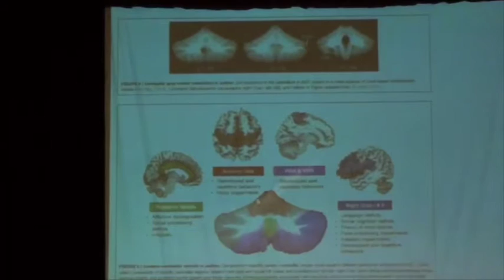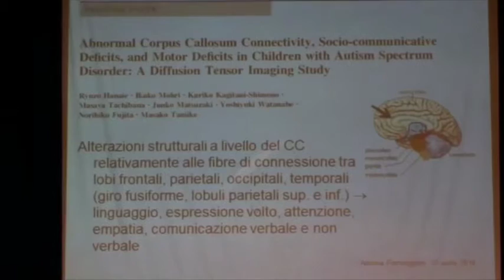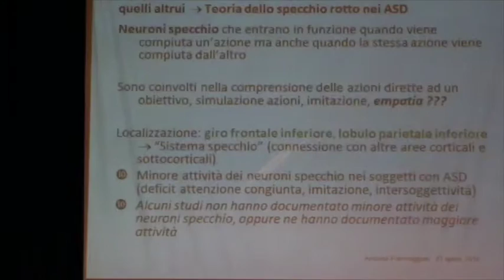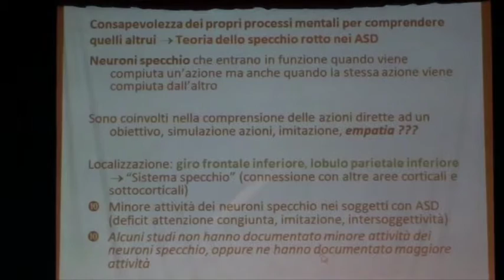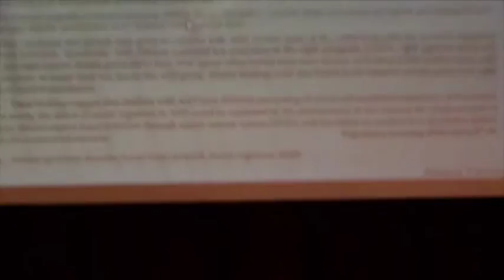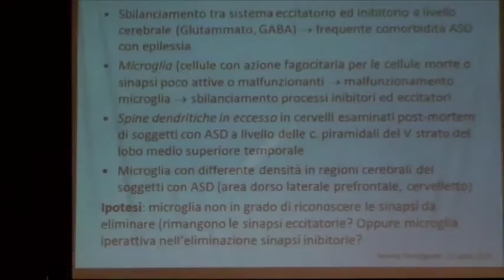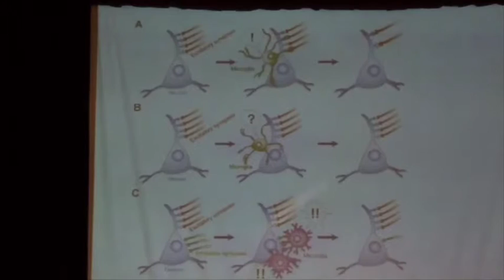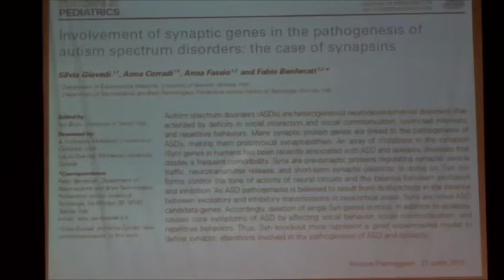Prof. Antonia Parmeggiani NPI, lo sviluppo dell'autismo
La professoressa Antonia Parmeggiani è Docente di Neuropsichiatria infantile, UO di Neuropsichiatria infantile, Policlinico S.Orsola Malpighi, Dipartimento di Scienze mediche e chirurgiche, Università di Bologna. Il suo interesse per l'autismo data dall'inizio della sua carriera e ricerca universitaria e nella relazione fa il punto sugli studi che approfondiscono il tema dello sviluppo neuronale nelle varie zone del cervello in relazione all'insorgere della sindrome autistica.
Il video è un estratto della relazione tenuta il 23 aprile 2016 presso il Teatro Duse di Bologna, registrato e pubblicato a cura di ANGSA Bologna. L'introduzione è del Prof. Emilio Franzoni, NPI Direttore del reparto.